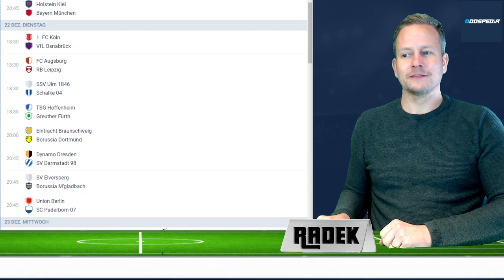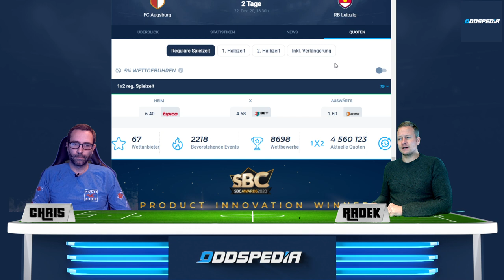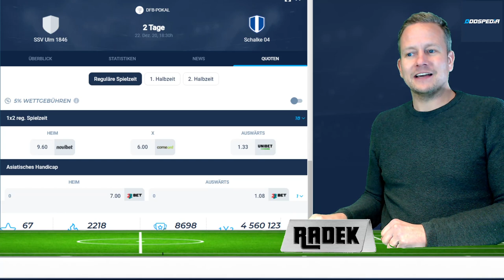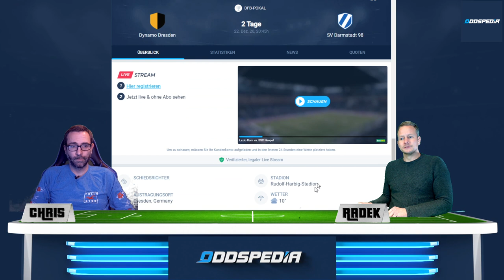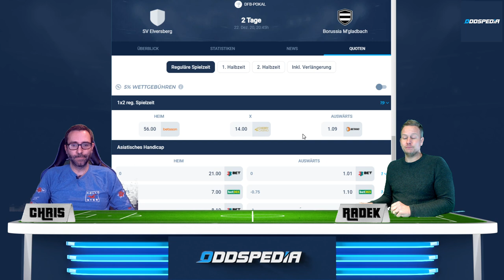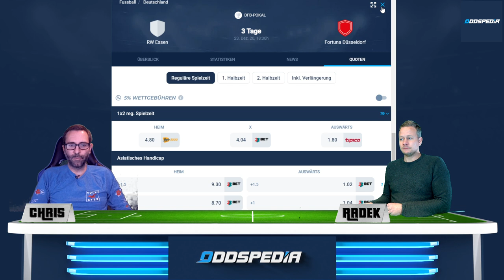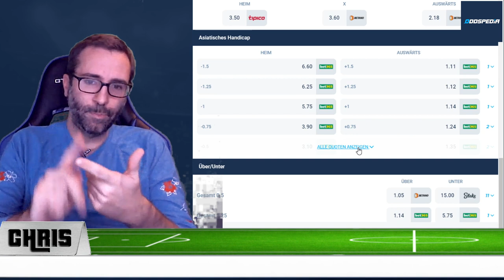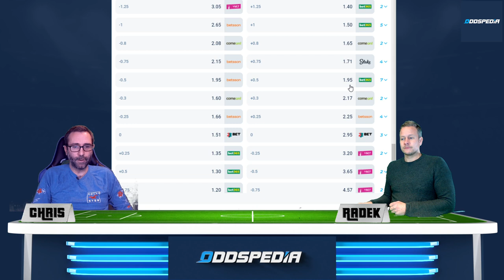DFB POKAL TIPPS 2. Runde 2020 / 2021 ⚽️ Prognosen und Wetten zur Runde der letzten 16 🏆